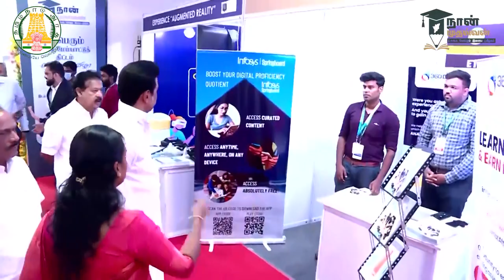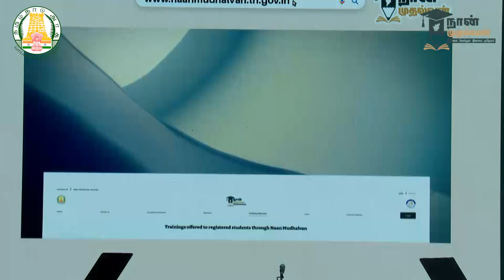Naan Mudhalvan Scheme - Portal Launch | PROMO